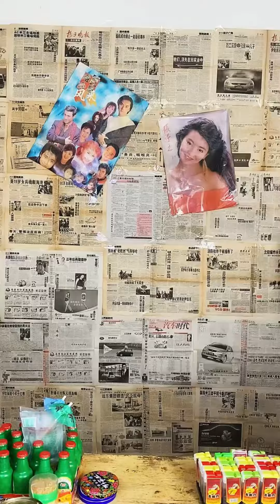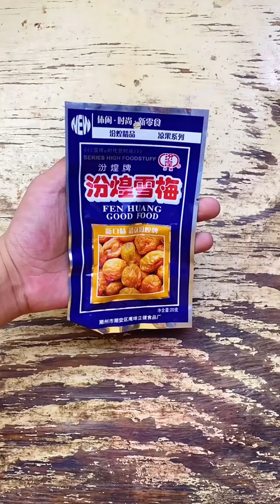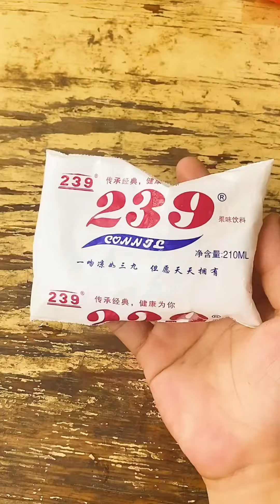還記得時光小賣部嗎？狗蛋挑戰最辣辣條，能挑戰成功嗎？？【时光小卖部】童年回忆